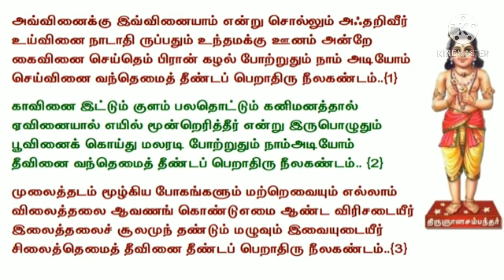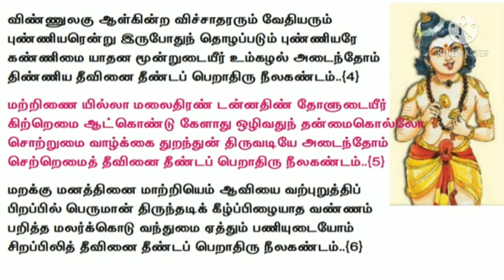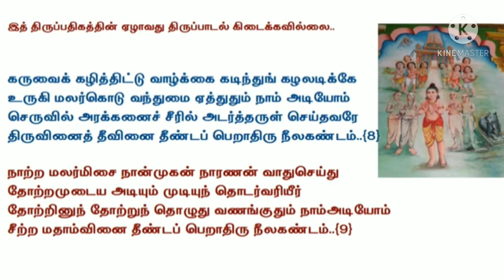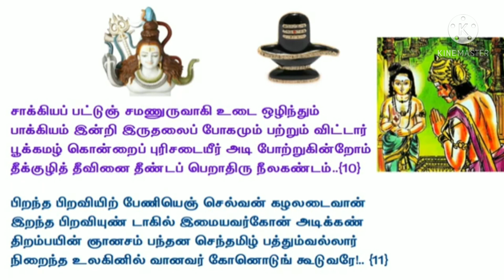திருநீலகண்டப் பதிகம்_ அவ்வினைக்கு இவ்வினையாம்_ THIRUNEELAKANDA PATHIGAM SIVAN SONGS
தீவினை தீண்டப்பெறா திருநீலகண்டம்